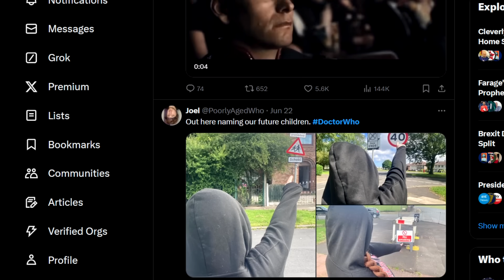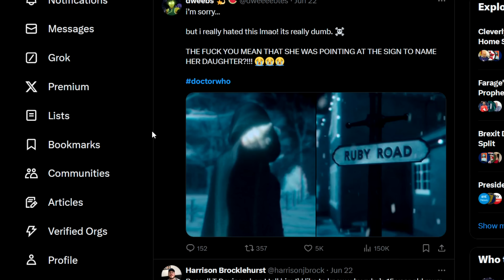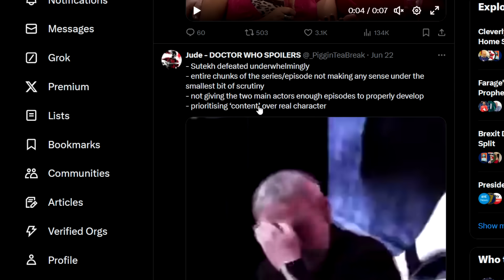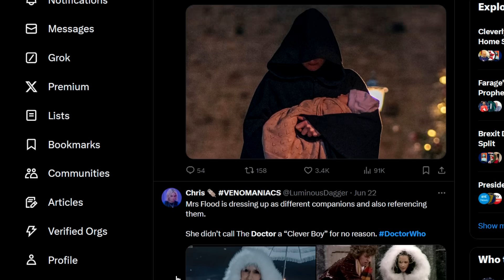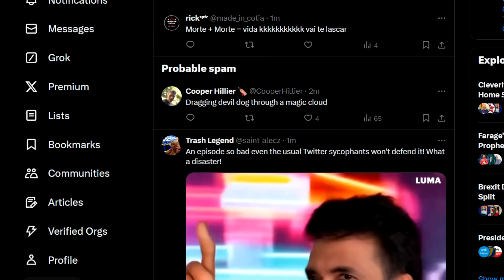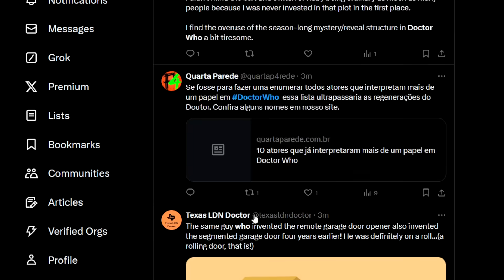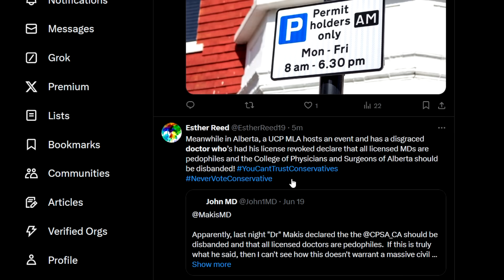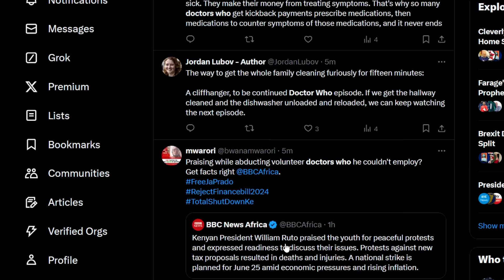Doctor Who Empire Of Death NUKED By Fans "WTF Was That? Ruby's Mother Was THAT"